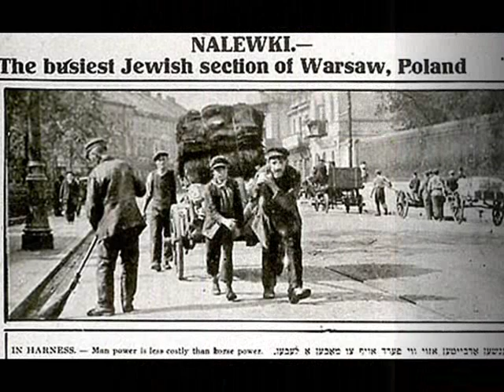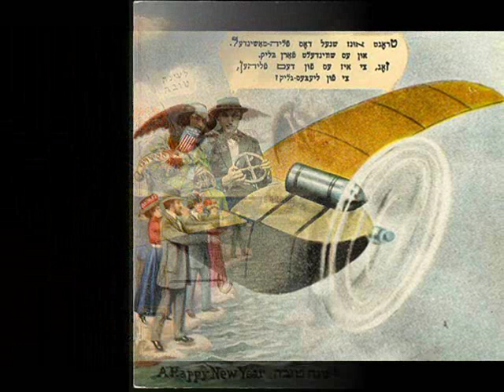Roaring Twenties: Titina, 1925 - Nat Shilkret Orchestra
Titina, Fox-Trot (Daniderff) - International Novelty Orchestra (Nat Shilkret's band), Victor 1925 (USA)

NOTE: "Je cherche après Titine" (known as "Titine" or "Titina") was a French cabaret song composed by Léo Daniderffa and performed in 1917 in Moulin Rouge. In Poland it was presented in theatre Qui pro Quo by the later famous actor Eugeniusz Bodo. In USA the song had its premiere in 1925 when it was included into a successful musical „Puzzles of 1925” in the Fulton Theatre in Broadway, and again in 1936, when Charlie Chaplin used it in his famous dance-scene in a movie Modern Times. In 1937 in Paris, French mega-star Mistinguett sung it in Ciasno de Paris. In Poland, shortly before the outbreak of WW2, “Titina” was again performed in a Warsaw cabaret Ali-Baba by Ludwik Sempoliński, who disguised as Adolf Hitler sung it with the new lyrics by the  poet Marian Hemar, beginning with the line”That moustache, ah, that moustache!”. When Germans invaded Poland in September 1939, Ludwik Sempoliński was on list of the first ones to be arrested for that performance, fortunately he fled to Wilno before that. In a popular parody version, the Polish lyrics were sometimes sung as :

 „Siedziała pod cyprysem
Bawiła się z tygrysem
A potem miała syna
Titina ach Titina”.

(She sat under a cypress tree
and she played with a tiger.
Then she had a baby
Titina, ach, Titina)